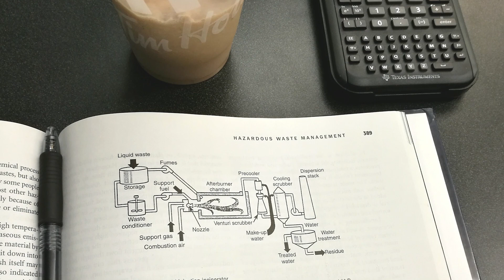Centrialaisten kokemuksia ulkomailta // Kanada // Prosessi- ja materiaalitekniikka, kemiantekniikka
Hae opiskelijavaihtoon 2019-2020. Haku aika 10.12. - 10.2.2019

 Kemiantekniikan opiskelija Mika Klapuri kertoo kokemuksistaan vaihto-opiskelijana Centennial Collegessa, Torontossa.